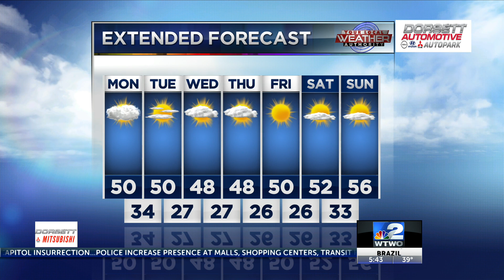11/1/21 Morning Weather Forecast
The last couple mornings were cold starts but the next several mornings are going to be a lot colder. Temperatures will only be in the upper 20s/lower 30s. You're going to want to bundle up. We are not tracking much precipitation in the long term. A few sprinkles are possible this evening. The big story this week is the colder temperatures. Winds will be between 5-10mph today. Temperatures Monday will be around 50 degrees. Overnight Monday temperatures will be in the mid to lower 30s.